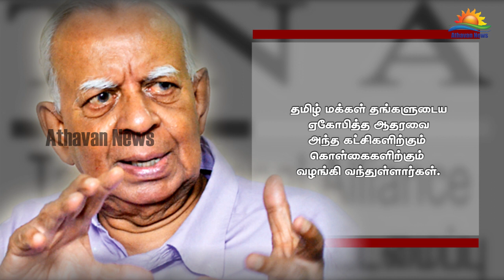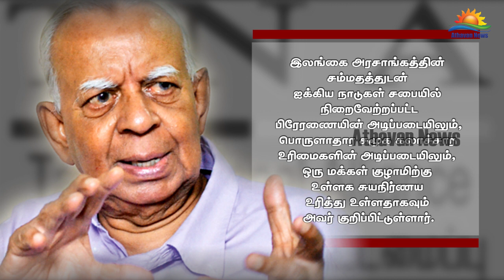தமிழ் மக்களுடைய உரிமைகளை எவராலும் இலகுவாக நிராகரிக்க முடியாது – இரா. சம்பந்தன்